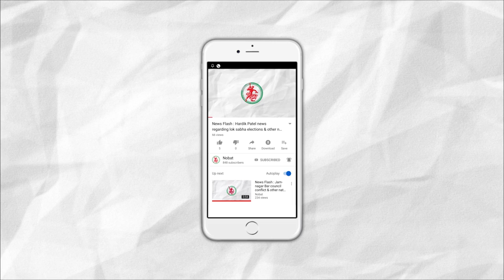News Flash: Khambhalia Gets 6 Inches rain in 2 hours, Rainfall in Jamnagar as well.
1. Khambhalia Gets 6 Inches rain in 2 hours, Rainfall in Jamnagar as well.
2. Punj Commission Detains Hardik Patel.
3. Bike Rally against Plastic Ban in Jamnagar.
4. Seven Advocates appointed for helping the needy in Jamnagar.
5. Women from Ishwarya Village Exports products made from Cow Urine.
6. PGVCL hit by Rs.8.75 Crores of loss due to rain in Halar.